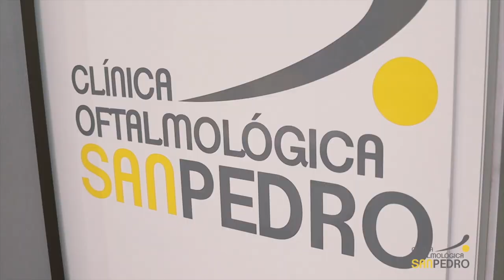VÍDEO: Retazos de la Semana Santa de Lucena. Miércoles Santo: El Valle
Retazos de la Semana Santa de Lucena. Miércoles Santo: El Valle